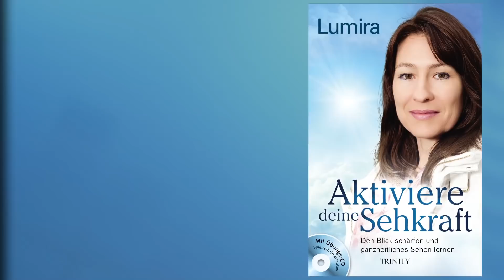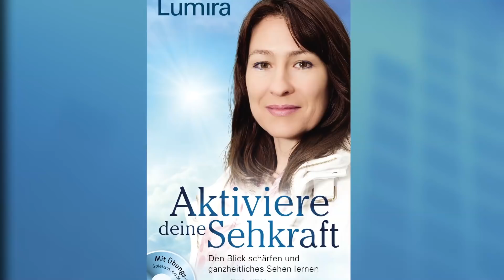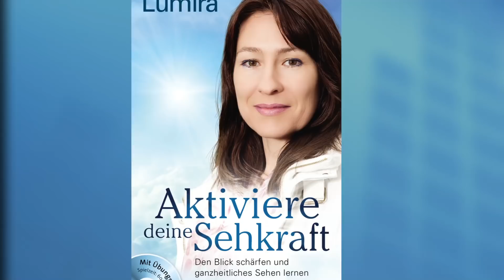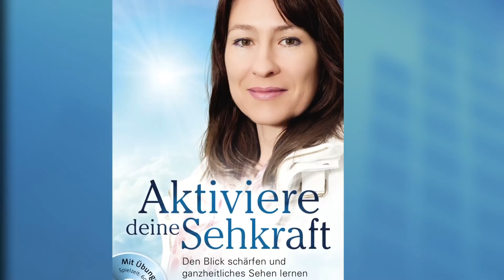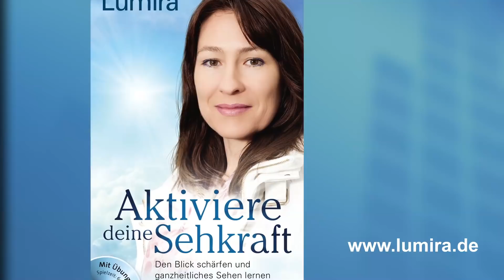Live Meditation: Aktivierung der Augen